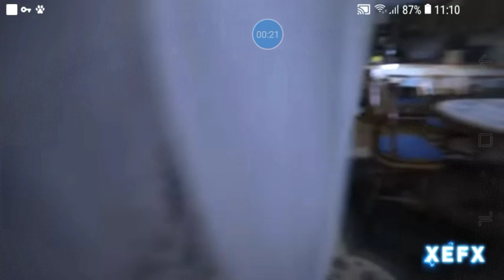I saw something grave take it Omar Legs but Horrifying i saw shadow big man sinister and woman behin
Hi there everyone how're good evening today I've new catching ghost from the channel (Omar Ghost TV) one years ago and to by i had it photo editing marked picture circus figure i saw that shadow friend james but i say that's not him that was are shadow man huge sinister and more horrifying i saw are woman behin catching Omar legs but i think um i don't know's was Aswang  the creature monster for responsibility creator Philippine original Legend Praying Demon from the realm out there just only responsibility criminal man boys follower Demon from familiar rules  responsibility and for  fullish by president and government even friend to by to religion so that's it (Overnight In The Aswang House! "SCARY AF! ") well the part video from end this one (21:33) from video and photo editing part end like from beginning jah sorry about that part jah hehehe and to effect like it movie Terrifying anyway i hope you'll enjoying that good being reacting jumping scary from reality this world death don't forget to subscribe me down bollow description in my channel if you enjoying try help people reason and saver your life ,don't forget to Like 👍🏻 it video,don't forget give to comments 📝video and on't forget to activate the Tingel Bell 🔔 notification  see others video ok i see you soon next time to everyday contact guys and have ice ❄️ ❄️ ❄️ day ,Thunder ⚡⚡⚡⚡🌩️🌩️🌩️⛈️⛈️⛈️⛈️⛈️🌩️🌩️🌩️⛈️⛈️ Store And Raining 🌧️🌧️🌧️Store AND Cold 🌨️🌨️🌨️🌨️Store and good afternoom and i'll see you soon in the next episode video Bye Bye.